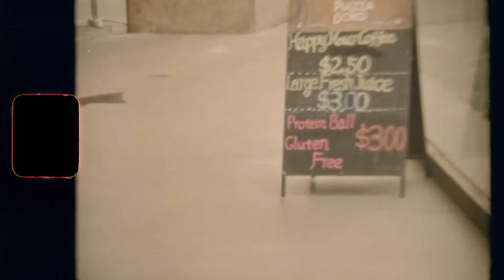"TWISTED" by WARDELL GRAY [SUPER 8 SUMMER VIDEO]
THEME: Super 8 Summer